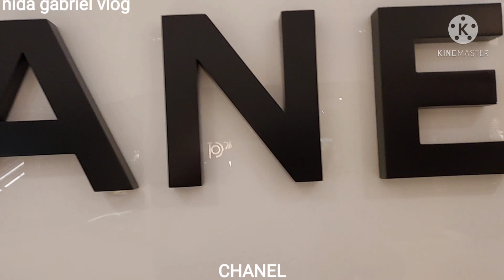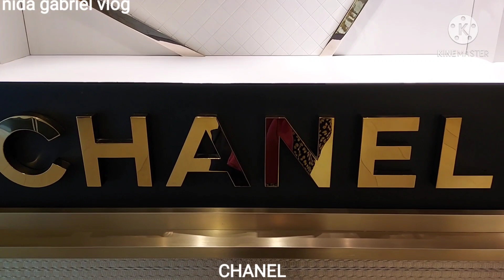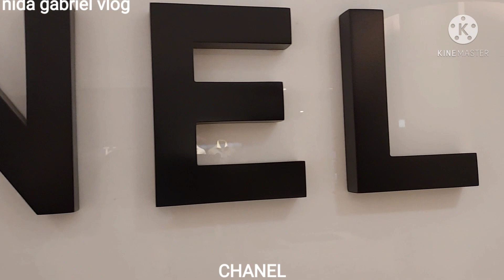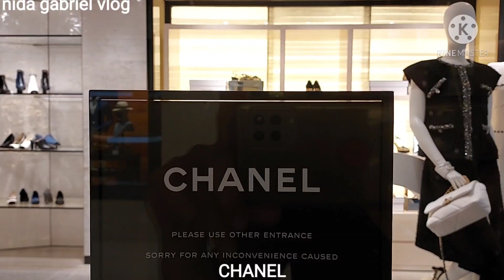CHANEL ,,NEW SPRING COLLECTION 2021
CHANEL LATEST COLLECTION
CHANEL SPRING COLLECTION #
CHANEL BAG
CHANEL SHOES
CHANEL DRESS
CHANEL JEWELLERY